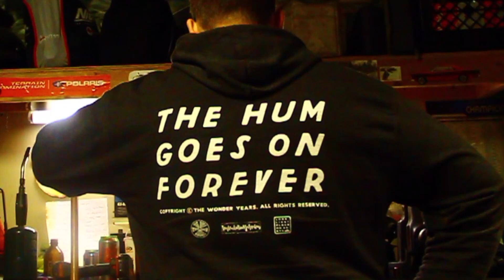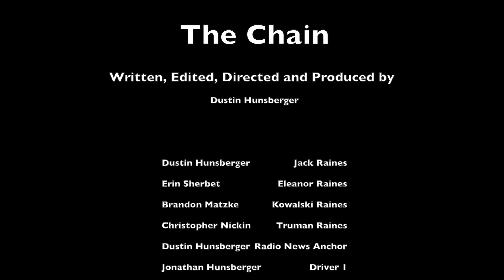The Chain - A Short Film